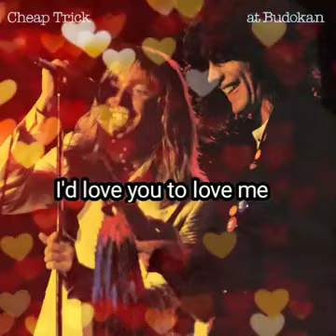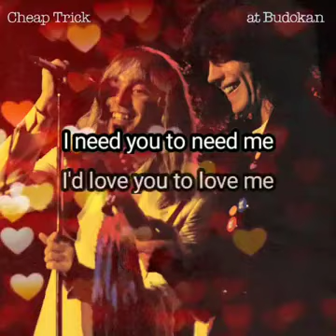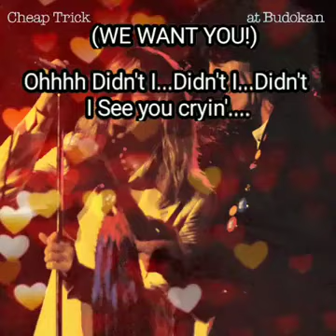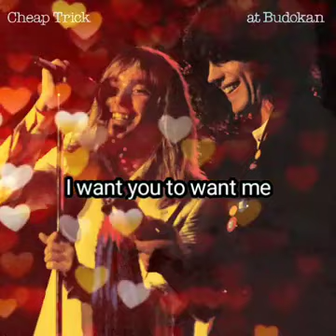Cheap Trick - I Want You To Want Me *live* (lyric video)